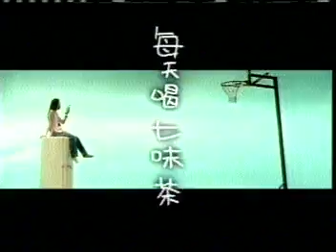2427 佺格集團 七味茶 單位篇